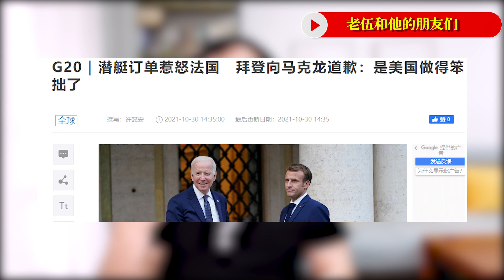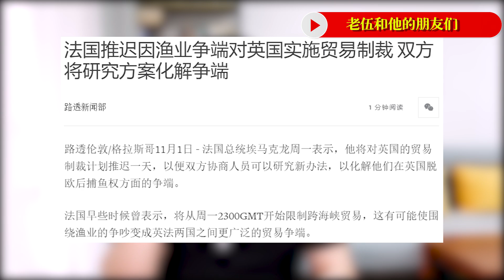G20重点，马克龙会见拜登，法国又成为美国盟友？中国的敌人？